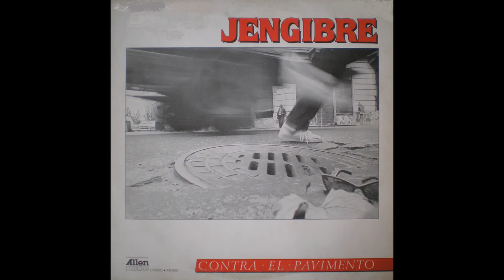Jengibre - 10 - Llanto Vegetal (1985)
Banda: Jengibre.
Canción: Llanto Vegetal.
Número de Pista: 10.
Álbum: Contra El Pavimento.
Año de Edición: 1985.
Origen: Argentina.

Este canal, no posee fines de lucro. Simplemente, pretende ayudar a la difusión de la música. Todos los derechos y los créditos a quiénes correspondan (autores, músicos, empresas discográficas, etc.).-